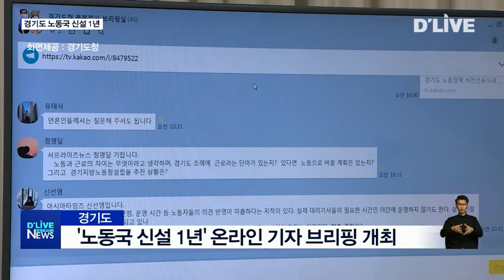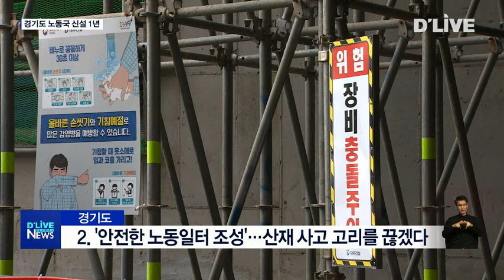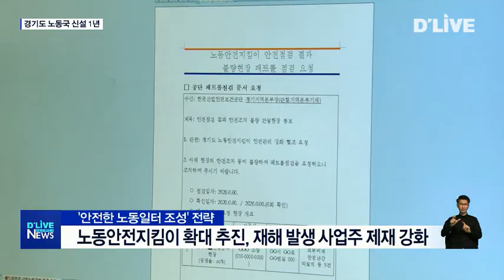노동이 존중받는 경기도 실현…노동국 신설 1년(서울경기케이블TV뉴스)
【 앵커멘트 】
경기도가 지난해 7월
전국 광역자치단체 최초로
노동국을 신설했습니다.
노동이 존중받는
경기도를 실현하겠다는 것이 목푭니다.
노동국 신설 1년을 맞아
도는 그간의 실적과
앞으로 방향을
짚어보는 자리를 마련했습니다.
박미현 기잡니다.

【 VCR 】
지난해 7월,
노동국을 신설했던 경기도가
신설 1년을 맞아
온라인 기자 브리핑 자리를 마련하고
그간의 성과와
앞으로의 방향을 짚어봤습니다.

동방항공 한국인 승무원 집단해고 대응,
청소원 방호원 플랫폼 노동자 등
휴게여건 개선,
병가소득 손실보상금 지급 등을
그간의 성과로 꼽았습니다.

【 현장음 】
김규식
노동국장 / 경기도청
(그간 경기도는 노동자가 소중한 가족들에게 웃음을..안전하게 퇴근할 수 있도록 5개 권역에 건설 현장 노동안전지킴이를 시범 운영하고 있으며 동방항공 한국인 승무원 부당해고 노동자를 위해 권리보장 교육과 집단 상담 등을 지원하였습니다.)

【 CG-IN 】
이와 함께 도는
노동정책 비전으로
노동이 존중받는 공정한 세상을 만들기 위해
5개 분야 추진 전략을 밝혔습니다.

노동분권 강화,
안전한 노동일터 조성,
촘촘한 노동복지 실현,
노동권익보호 확대 및 강화,
노동 거버넌스 활성화 분얍니다.
 【 CG-OUT 】

도는 먼저 노동분권을 강화하기 위해
중앙정부와 근로감독권한 공유를
추진 중이라고 밝혔습니다.

지역현안에 밝고
종합행정이 가능한 지방정부가
촘촘한 노동감독이 가능하다며

노동현장의 안전 사각지대
최소화에 집중하겠다는 목푭니다.

또 도는
안전한 노동일터 조성 전략을 달성하기 위해
노동안전지킴이를
점차적으로 확대할 계획입니다.

노동안전지킴이는
산재예방 안전관리 점검반으로,

제도적으로 중대 재해 발생
사업장이나 사업주에 대한 제재를
강화한다는 취집니다.

또 경기도는
촘촘한 노동복지 실현 전략를 위해
비정규직 고용개선 종합계획을
수립했다고 밝혔습니다.

공공부문 비정규직의 87%인
1,687명을 정규직으로 전환했고

올해 하반기,
나머지 전환을 모두 완료한다는 방침입니다.

관련해 최저임금 8,590원보다 21% 높은
10.364원을 산정했습니다.

또 도는
노동권익보호를 확대 강화 전략에 대해선

경기도노동권익센터를 중심으로
시군 노동상담소 등과 연계해
각종 협력 사업을 추진 중이라고 밝혔습니다.

마지막으로 도는
노동권 보장을 위한
노동 거버넌스 구축 전략을 밝혔습니다.

중앙, 광역, 기초간
노동정책 협력을 강화하고
상생하는 노사 관계를 만들겠다는
내용을 담았습니다.

【 인터뷰 】
김규식
(안전한 노동환경을 만들기 위해 노동정책 비전을 노동이 존중받는 공정한 세상으로 수립하고 경기도가 당면한 노동여건을 해결하기 위해 5가지의 추진전략을 펼쳐 나가겠습니다.)

딜라이브 서울경기 케이블tv 박미현입니다.